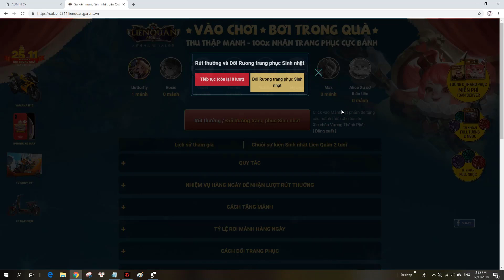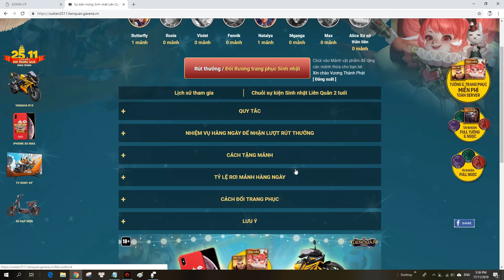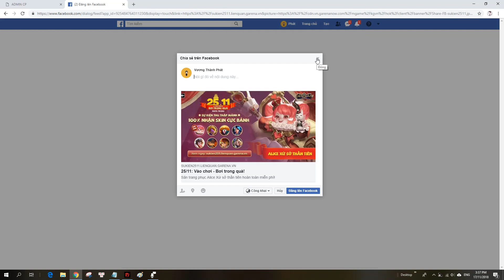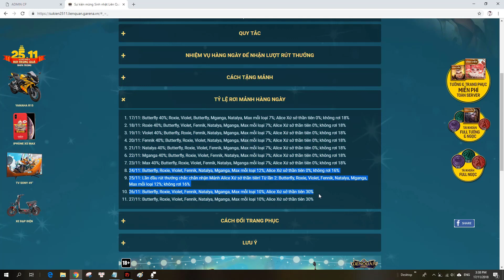Hướng dẫn nhận 8 SKIN VĨNH VIỄN Miễn Phí 100% 🎁 Sinh nhật liên quân mobile 2 tuổi |Sự kiện 25/11